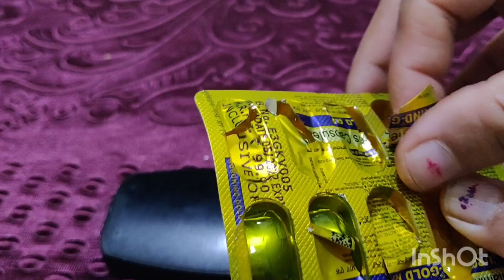6 amazing kitchen tips#plz vdo କୁ ଶେଷ ଯାଏଁ ଦେଖନ୍ତୁpuri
6amazing kitchen tips rubber band ku nei new tips